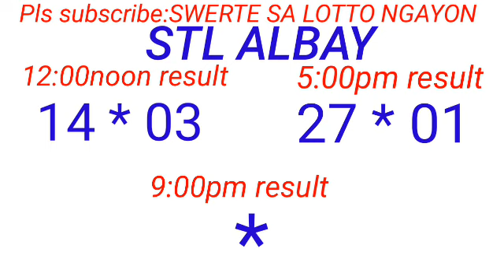STL - ALBAY February 24, 2024 2ND DRAW RESULT